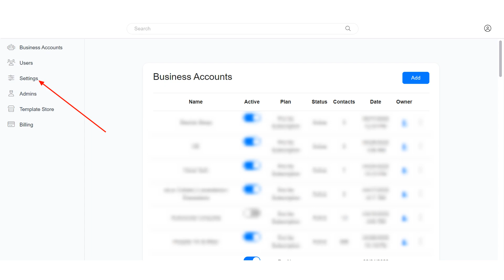How to change Whitelabel icon